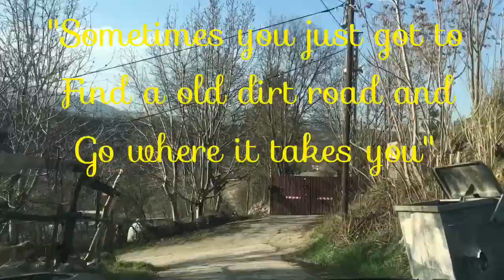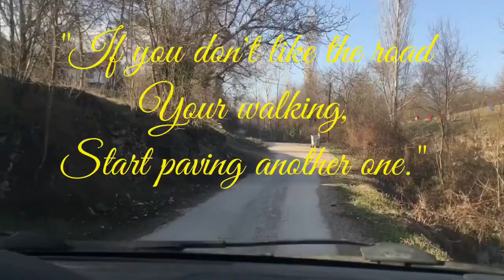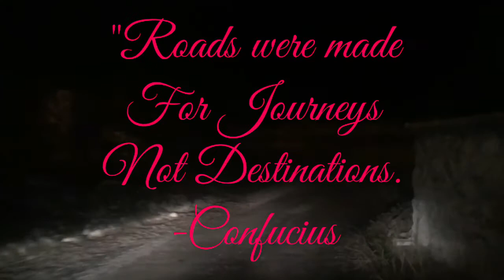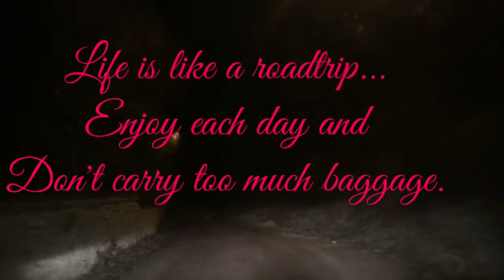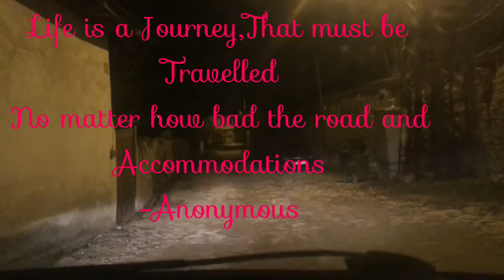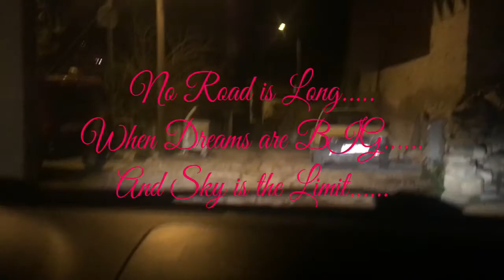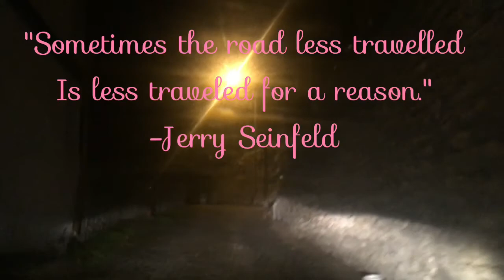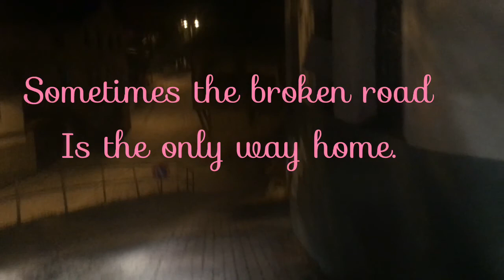On The Road with Positive Quotes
I always love reading positive quotes it brings my mind refreshing.